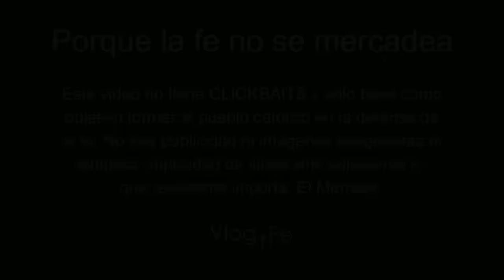Padre Luis Toro - ¡Hermoso de ver! Debate con 3 pastores en su iglesia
Hermoso. El Padre Luis visita una iglesia evangélica y debate con 3 pastores sobre la confesión y el perdón de los pecados.